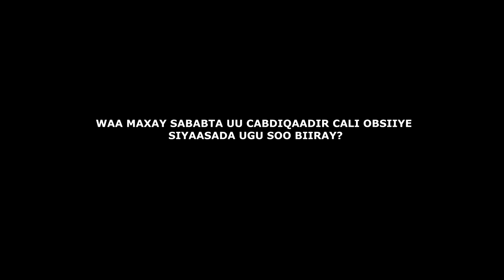Hordhaca Barnaamijka Gorfaynta Siyaasadda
Soosaare:- Maxamed Cali Saalax (Eng Maax)
Martida:- Cabdiqaadir Cali Obsiiye (Madaxweynaha Mustaqbalka)
Camera 1: Badri Axmed Muxumed (Badri Saqarre)
Camera 2: Xamse Jaamac Xuseen (Xamse Awoowe)
Director: Cabdirashiid Cali Maxamed (Eng Cadceed)
Farsamada:- Maxamed Cali Saalax (ENg Maax)
Special Thanks:- Agaasime Maxamed Baashe Xaaji Xasan